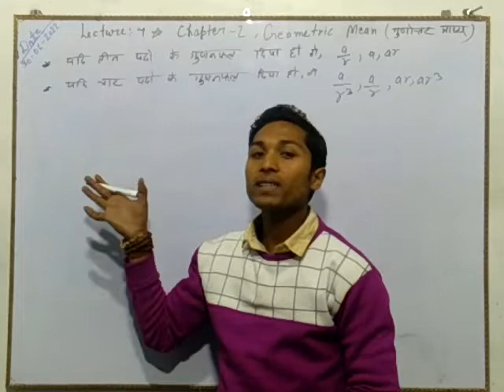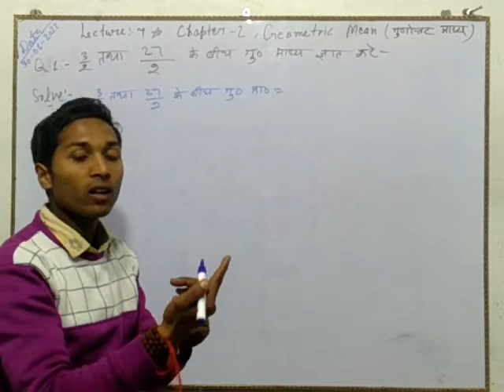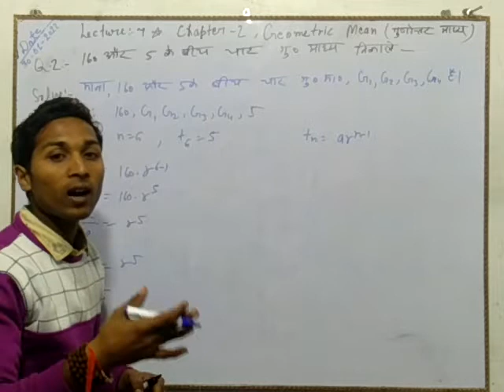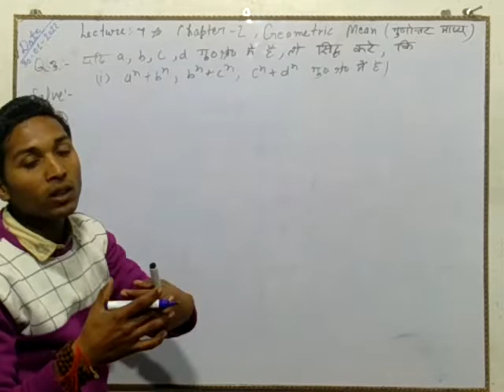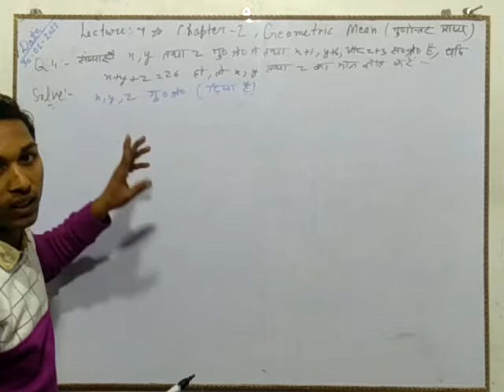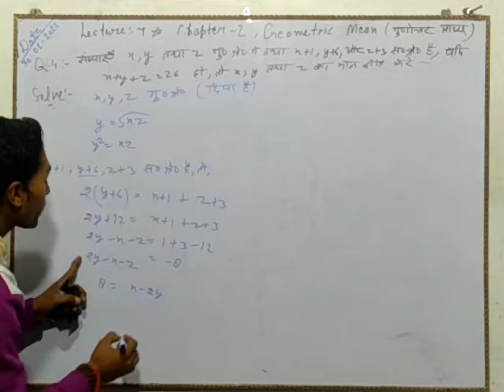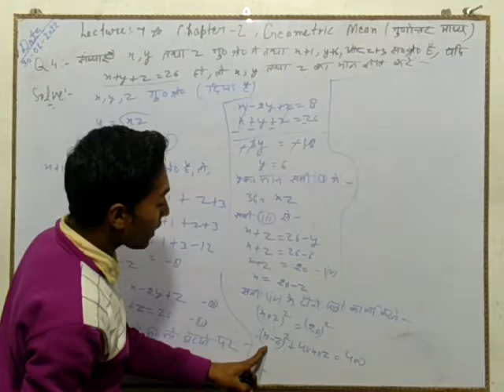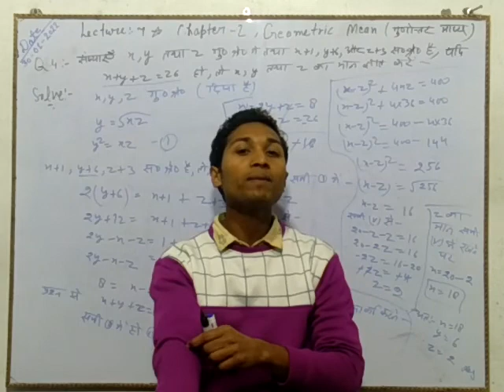Applied mathematics 1 Chapter 2 Geometric Mean Lecture 7